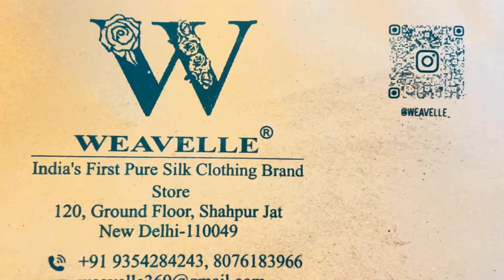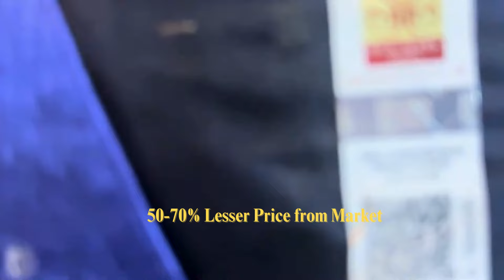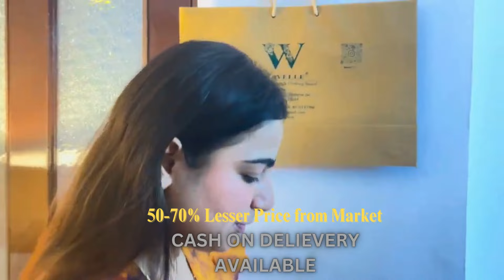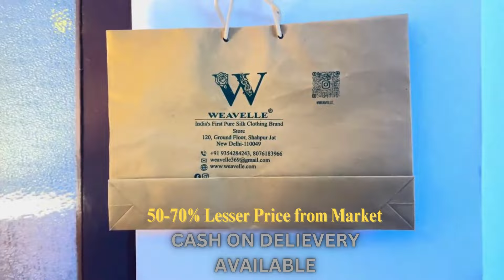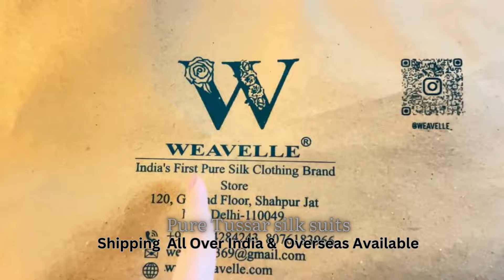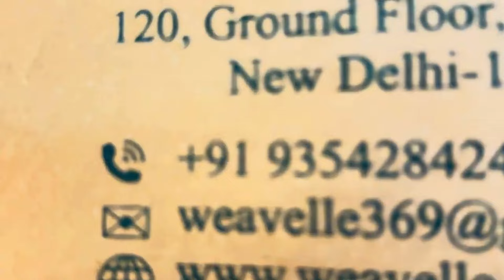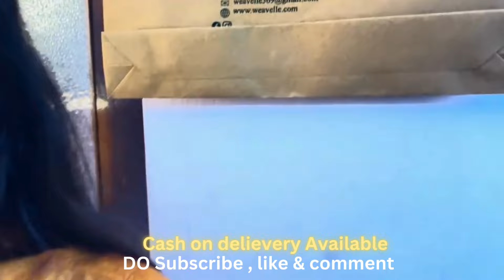Pure Tussar & Pure Silk suits & Kurtis with silk mark Certified in new delhi Weavelle BY Khadisilk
Indulge in the timeless allure of artisan craftsmanship with our exquisite collection of handmade Tassar Silk printed suits and hand-painted silk suits! 🌟 Elevate your wardrobe with the rich textures and vibrant colors that only authentic handcrafted silk can offer.

👗 Handmade Tassar Silk Printed Suits:
Immerse yourself in the luxurious feel of Tassar Silk, skillfully crafted by seasoned artisans. Each suit is a masterpiece, adorned with intricate prints that showcase the beauty of traditional craftsmanship. From casual chic to sophisticated elegance, our Tassar Silk printed suits are perfect for every occasion.

🎨 Hand-Painted Silk Suits:
Experience wearable art with our hand-painted silk suits. Each piece is a canvas of creativity, featuring unique and mesmerizing designs meticulously painted by skilled artists. Embrace individuality and make a statement with these one-of-a-kind silk suits that blend tradition with contemporary style.

✨ Why Choose Us:

💖 Unmatched Quality: Our silk suits are made with the utmost precision and care, ensuring a luxurious experience.
🌍 Worldwide Shipping: We deliver your favourite silk suits right to your doorstep, no matter where you are in the world!

💸 COD (Cash on Delivery): Enjoy the convenience of Cash on Delivery for a worry-free shopping experience.
🛍️ Explore the Beauty of Handmade Silk:
Transform your wardrobe and embrace the allure of handcrafted silk suits.

     ADDresse: Weavelle 120 shahpurjat near UCO bank ,delhi

Indulge in the luxury of handmade silk suits - where tradition meets modernity. Elevate your style and make a statement with our exclusive collection. Don't miss out, start your silk journey today! ✨